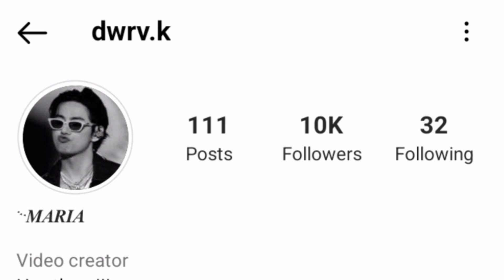BTS dancing on Pathan song || पठान के गाने पर Bts ने किया dance 😱|| Bts latest update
Bts latest update
bts today update
bts members dance on pathan song
bts dance on jhume jo pathan song
bts dance on hindi song
bts dance on sharukh khan song
bts hindi song
bts dance on pathan
bts members hindi song